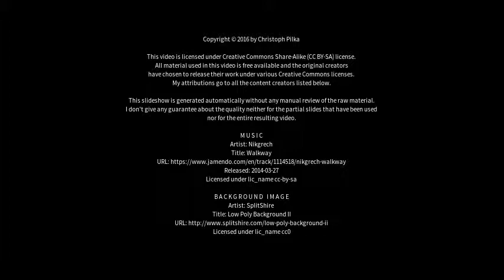Best places to visit